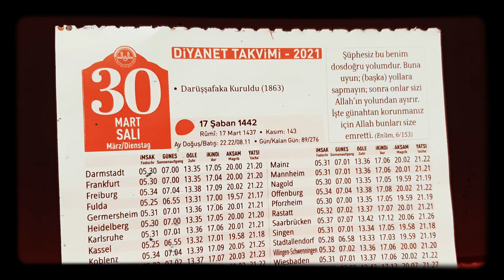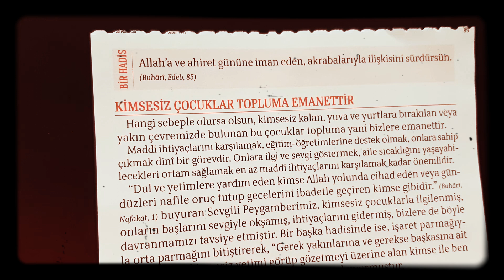2021 Diyanet Takvimi Günlük 30.03.2021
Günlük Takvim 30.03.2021